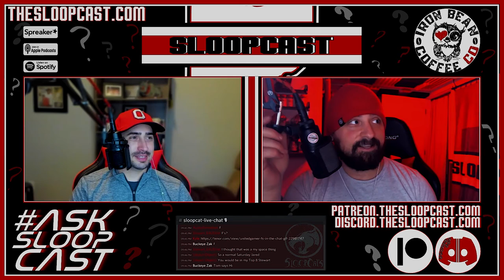AskSloopCast - Pods, Expansion, Turtles and Food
You Ask. We Answer.